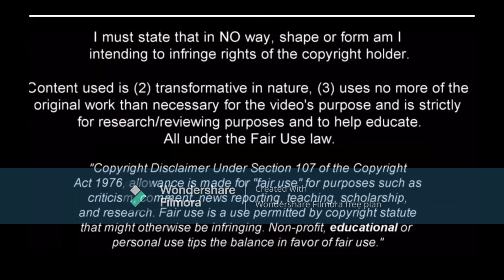Bobby Adekanye - Refined Talent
Bobby Adekanye has had a difficult time since leaving Liverpool however the 24 year old has found himself again in his first season at Go Ahead Eagles enjoying a his best ever campaign.